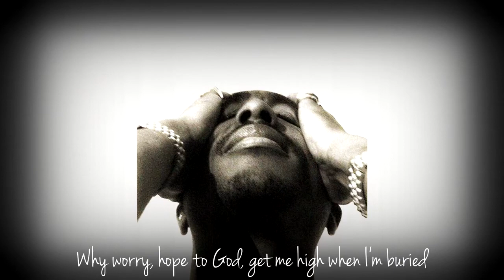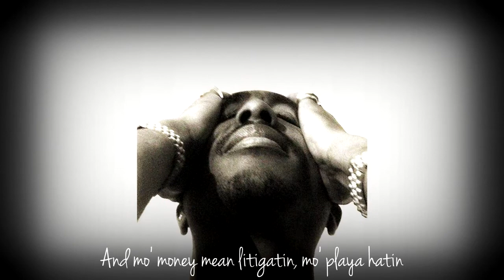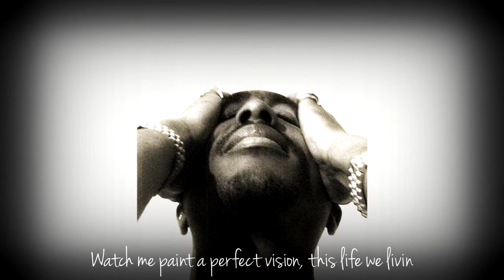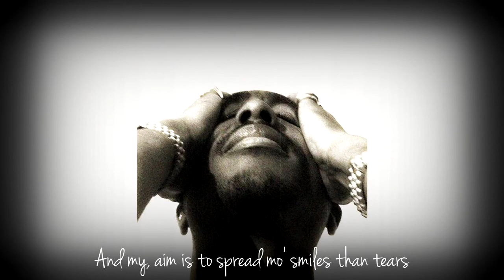Tupac Shakur Hold Ya Head (Makaveli D-Ace Remix 2Pac)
Tupac Amaru Shakur (born Lesane Parish Crooks, June 16, 1971 – September 13, 1996), better known by his stage name 2Pac and later by his alias Makaveli, was an American rapper and actor. Considered one of the most influential rappers of all time, Shakur is among the best-selling music artists, having sold more than 75 million records worldwide. Much of Shakur's music has been noted for addressing contemporary social issues that plagued inner cities, and he is considered a symbol of activism against inequality.

Shakur was born in New York City to parents who were both political activists and Black Panther Party members. Raised by his mother, he relocated to Baltimore in 1984 and to the San Francisco Bay Area in 1988. With the release of his debut album 2Pacalypse Now in 1991, he became a central figure in West Coast hip hop for his conscious rap lyrics. Shakur achieved further critical and commercial success with his follow-up albums Strictly 4 My N.I.G.G.A.Z... (1993) and Me Against the World (1995). His Diamond certified album All Eyez on Me (1996), the first double-length album in hip-hop history, abandoned his introspective lyrics for volatile gangsta rap.[4] In addition to his music career, Shakur also found considerable success as an actor, with his starring roles in Juice (1992), Poetic Justice (1993), Above the Rim (1994), Bullet (1996), Gridlock'd (1997), and Gang Related (1997).

During the later part of his career, Shakur was shot five times in the lobby of a New York recording studio and experienced legal troubles, including incarceration. In 1995, Shakur served eight months in prison on sexual abuse charges, but was released pending an appeal of his conviction. Following his release, he signed to Marion "Suge" Knight's label Death Row Records and became heavily involved in the growing East Coast–West Coast hip hop rivalry. On September 7, 1996, Shakur was shot four times by an unidentified assailant in a drive-by shooting in Las Vegas; he died six days later. Following his murder, Shakur's friend-turned-rival, the Notorious B.I.G., was at first considered a suspect due to their public feud, but was also murdered in another drive-by shooting six months later in March 1997 while visiting Los Angeles.

Five more albums have been released since Shakur's death, all of which have been certified Platinum in the United States. In 2002, Shakur was inducted into the Hip-Hop Hall of Fame. In 2017, he was inducted into the Rock and Roll Hall of Fame in his first year of eligibility. Rolling Stone magazine ranked Shakur among the 100 Greatest Artists of All Time.

Taurus: May 14 - Jun 19 (37 days)

Gemini: Jun 20 - Jul 20 (31 days)

Cancer: Jul 21- Aug 9 (20 days)

Leo: Aug 10 - Sep 15 (37 days)

Virgo: Sep 16 - Oct 30 (45 days)

Libra: Oct 31 - Nov 22 (23 days)

Scorpio: Nov 23 - Nov 29 (7 days)

Ophiuchus: Nov 30 - Dec 17 (18 days)

Sagittarius: Dec 18 - Jan 19 (32 days)

Capricorn: Jan 20 - Feb 15 (28 days)

Aquarius: Feb 16 - March 11 (24 days)